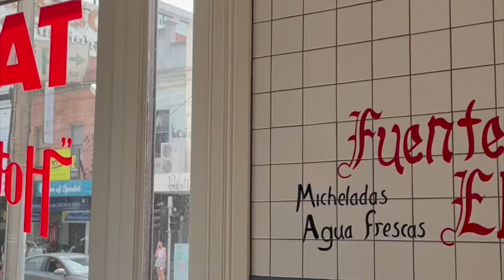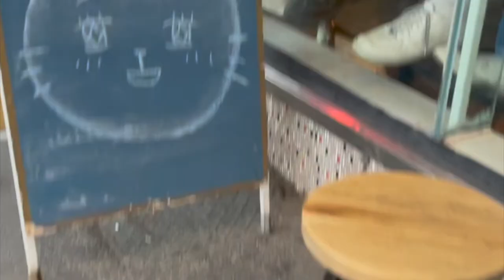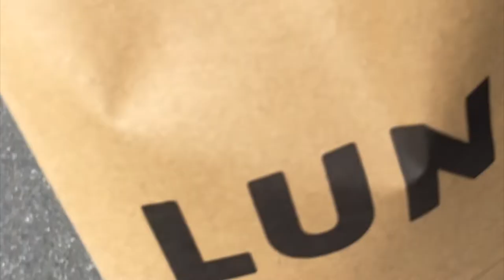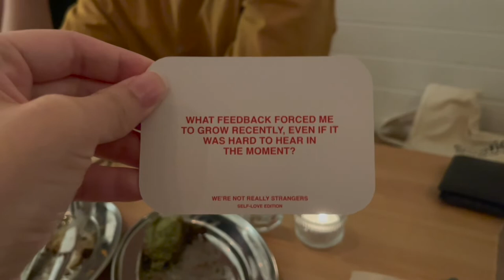melb vlog: airbnb tour, cute shops, fav food & friends!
Went to melbourne for a short trip to settle my passport issues before I head back to sydney and then home! Finally meeting up with my melb mates too (big shoutout to them for making sure I survive uni mentally and spiritually 🥲).

Pardon my subpar vlogging & editing skills lol